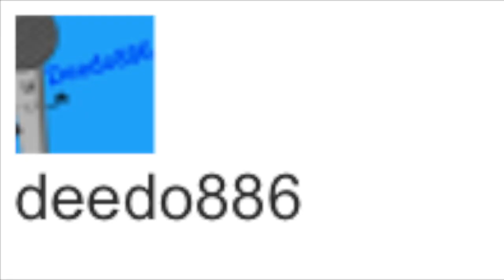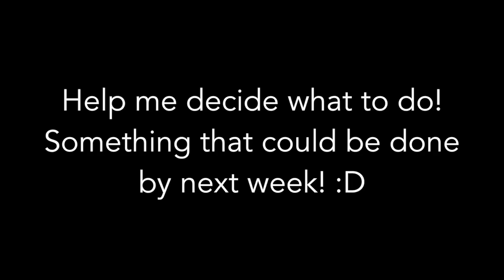BFDI(A) Trivia 62: Mistakes in BFDI(A) Part 10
2 years, 5000+ subs, 3 million views, 10-part mistakes and 5 new BFDIA episodes later, BFDI Trivia is gonna be 2 years old. That's long. Thanks you!

Help me decide on what I should do to celebrate! Whee!